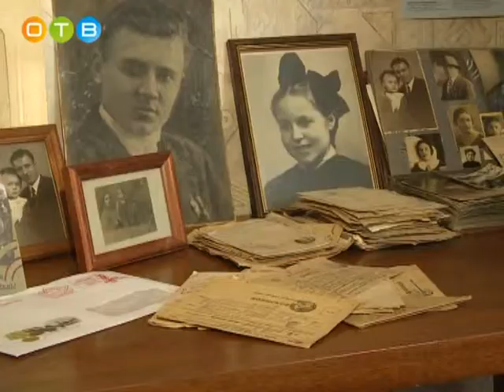День рождения блокадницы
27-го января губернатор Московской области Андрей Воробьев поздравил с днем рождения жительницу Одинцова, председателя районной организации «Блокадники Ленинграда», Галину Шаюк. Галине Николаевна исполнился 81 год. В этот день в доме именинницы собрались не только самые близкие люди, но и немало именитых гостей.